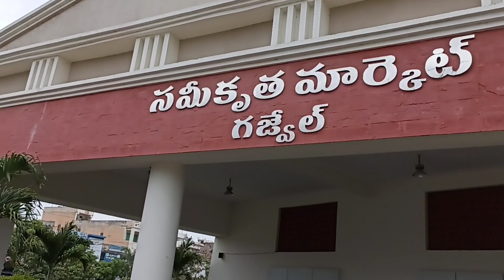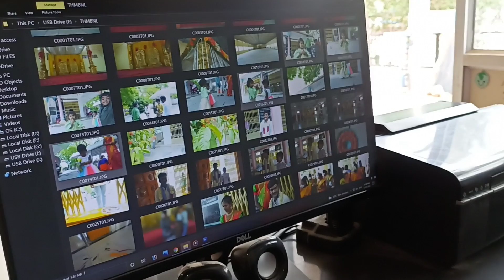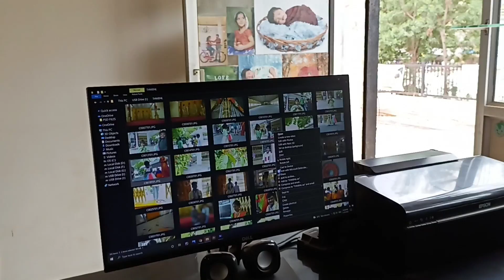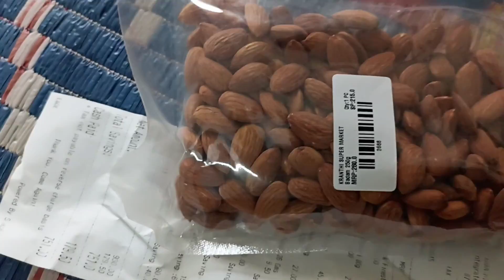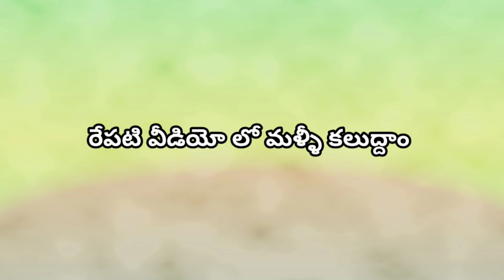Daily Vlog In Village. Gajwel ki Vellinam.